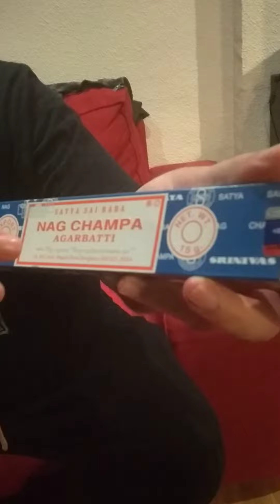Valoración de Incienso Nag Champa olor aroma fragancia Prueba opinión opiniones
En este vídeo analizo el aroma del incienso Nag Champa, muy extendido en el mercado, de flor de champaca, utilizada en la fragancia de algunos de los mejores perfumes